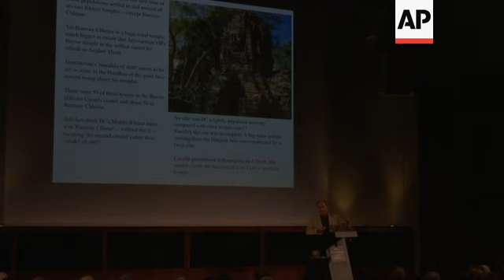Archaeologists reveal vast Medieval cities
(14 Jun 2016) An Australian archaeologist says he and colleagues have found evidence of previously undiscovered medieval urban and agricultural networks surrounding the ancient city of Angkor Wat.
Using high-tech lasers to scan the Cambodian jungle, Damian Evans and colleagues say they found traces of extensive networks surrounding the monumental stone temple complex at Angkor Wat.
Their research was published on Monday in the Journal of Archaeological Science and presented at the Royal Geographical Society in London.
Evans said their findings could further our understanding of Khmer culture and throw into question traditional assumptions about the 15th-century decline of the empire.
Evans said a laser technology known as lidar was used to create precise maps of ancient networks that left only vague traces - invisible to the naked eye - in the landscape surrounding the temples.
To obtain such details, Evans said his colleagues spent 90 hours in a helicopter directing laser scans into the jungle surrounding Angkor Wat.
It was the result of a joint project including the French Institute of Asian Studies in Paris, the Cambodian national authority responsible for protecting Angkor Wat and the ministry of culture and fine arts.

An Australian archaeologist says he and colleagues have found evidence of previously undiscovered medieval urban and agricultural networks surrounding the ancient city of Angkor Wat.